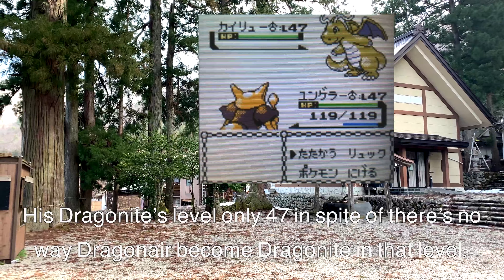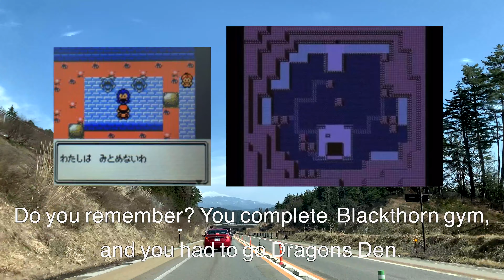The last Johto journey Blackthorn city & Dragon's Den real location Pokemon GS & HGSS with BGM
0:00 About actual Blackthorn city
0:24 Shirakawa-go
2:37 food and Sake
3:09 Slide show
4:06 Dragon's Den
5:03 Inside of Dragon's Den

Last Johto journey was Blackthorn city & Dragon's Den.
Here is world Heritage sites entire cities!!